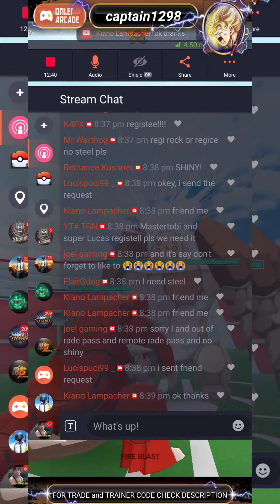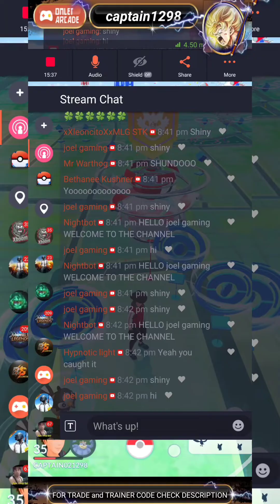REGIROCK RAID BATTLE | SHINY✨ REGIROCK CAUGHT LIVE | SHINY✨✨ROCK FIND IT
IF YOU WANNA KNOW MORE

Hello CAPTAIN here,
I do pokemon go live streams and upload shorts about SHINY ✨ HUNT ,100 IV , 0 IV AND SOME SHORT TIPS

My shiny luck 🍀🍀 always with you trainers.

GPAY:sjshubham000.sj@okhdfcbank

UPI : captain1298@kotak

Musician: @iksonmusic

         Thanks CAPTAIN 😊